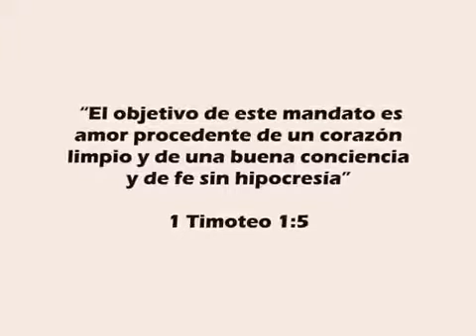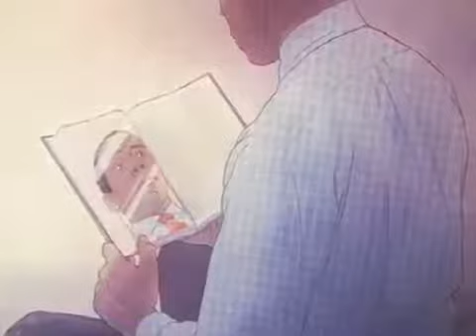El Texto del 20 de Julio de 2017 (Rom. 2:15) - Su conciencia da testimonio con ellos.